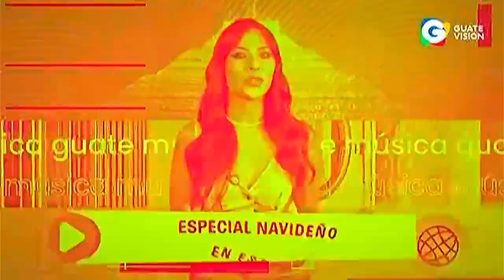Guatevisión • Compilado Gráfico (2024)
Rec: 15/05/24